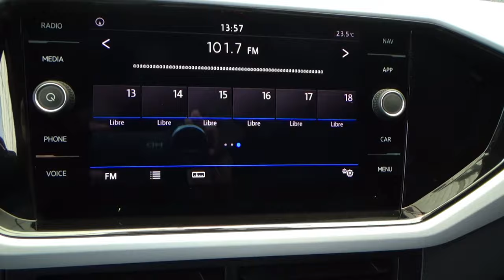Volkswagen / T-Cross / 2020 - 9583